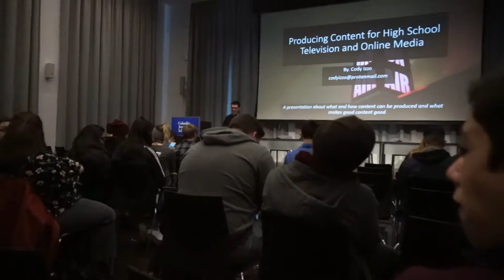CSPA Journalism Convention 2018 - NYC: Vlog